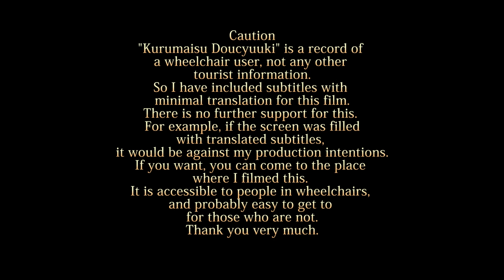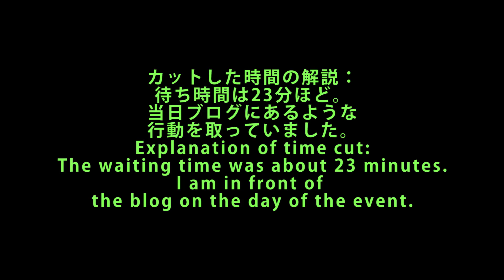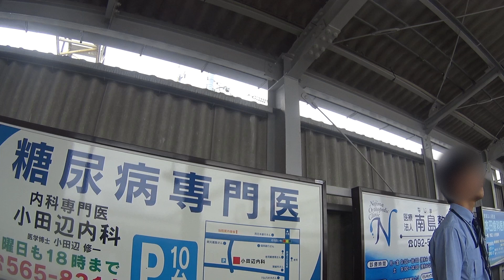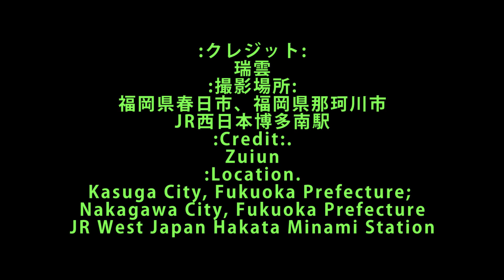車いす道中記福岡編 JR西日本博多南駅博多南線特急(854A)乗車 福岡県複数自治体編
車いすで、2024年4月28日に、福岡県春日市にある、JR西日本の博多南駅にて。博多南線特急(854A)に乗車したときのものです。
※福岡県那珂川市にある、入口からの撮影開始になります。
12:42博多南駅発特急=列車番号···854A。車両番号···527-7704。
In a wheelchair, at JR West Japan's Hakata Minami Station, Kasuga, Fukuoka, Japan, on 28 April 2024. This is from a ride on the Hakata Minami Line Express (854A).
*The filming will start from the entrance, located in Naka River City, Fukuoka Prefecture, Japan.
12:42pm Hakata Minami Station departure of Limited Express = train number --- 854A. car number --- 527-7704.